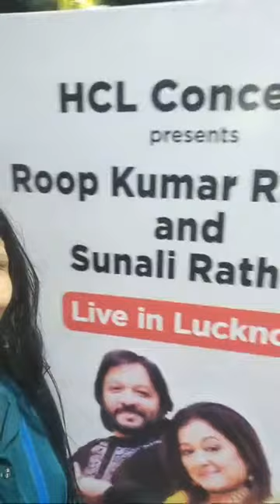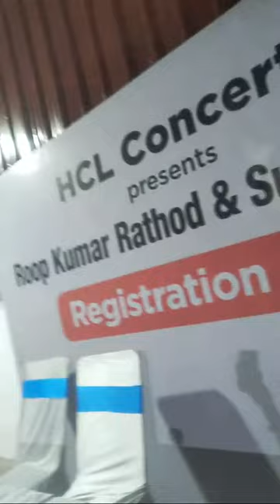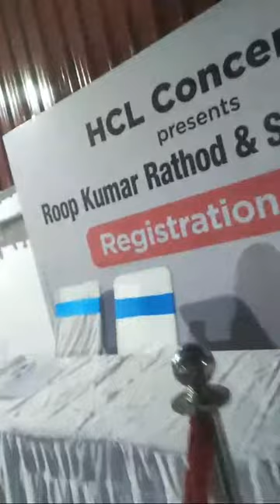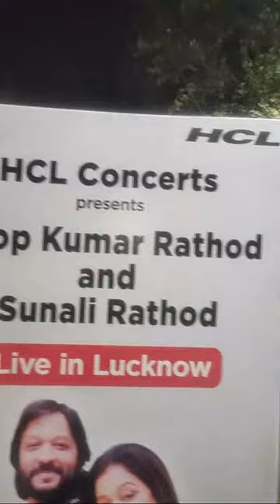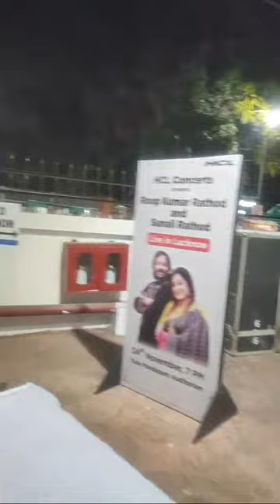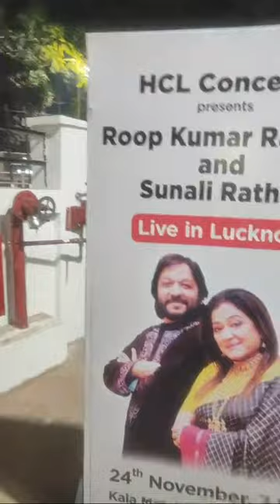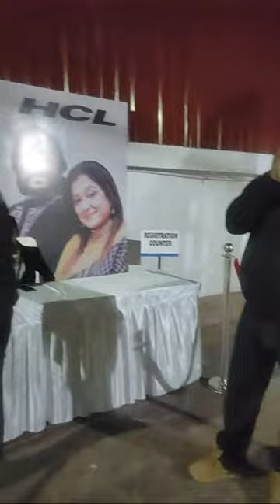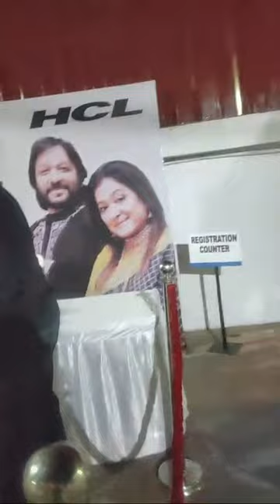Hcl Present live Roop Kumar Rathod And Sonali Rathod।